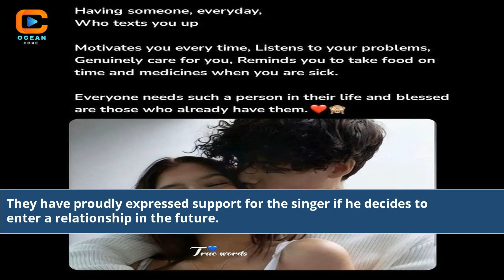Is Jungkook Dating Someone 2023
is jungkook dating someone 2022
how old is jungkook in 2023
jungkook age in 2023
who is jungkook dating right now
jungkook dating rumors 2022
has jungkook dated anyone
who is dating jungkook
does jungkook have a girlfriend 2022
jungkook dating in 2021
jungkook on dating site
jungkook dating rumors 2021
who is jungkook rumored of dating
is jungkook dating anyone 2023
is v dating someone 2023
is v dating anyone 2023
is jimin dating anyone 2023
is jimin dating someone in 2023
jungkook and lisa 2023
jungkook girlfriend in 2022
korean dating show 2023
is jungkook dating anyone
is jungkook dating 2020
is jungkook dating in 2022
is jungkook single 2022
jungkook relationship 2022
v and jungkook dating confirmed
who is jungkook dating 2021
is jungkook dating 2023
Is Jungkook Dating Someone in 2023
Jungkook's Love Life News and Rumors
Uncovering the Truth About Jungkook's Relationships
BTS Jungkook's Relationship Status 2023
Speculations Surrounding Jungkook's Dating Life
Jungkook's Personal Life Updates
Jungkook's Secret Love Interest in 2023
Fans' Curiosity About Jungkook's Love Life
Dating News and Gossip About Jungkook
The Mystery of Jungkook's Romantic Partners
Insights into Jungkook's 2023 Dating Situation
BTS Army's Concerns and Questions
Jungkook's Statements on His Relationship Status
Jungkook's Influence on Dating Culture
Jungkook's Privacy and Dating Journey